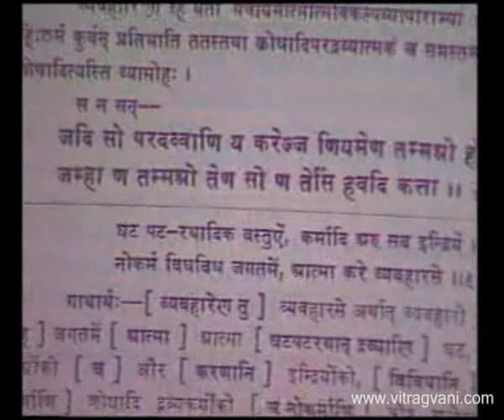KKK H 10 12